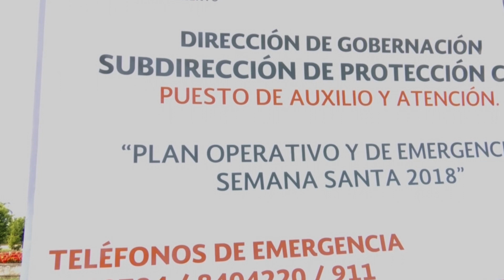Reportan saldo blanco por Semana Santa en la capital veracruzana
La Subdirección de Protección Civil de Xalapa reporta saldo blanco tras el operativo que se implementó en la región, por la celebración de la Semana Santa, destacó José de Jesús Vargas, titular de la dependencia.

Sin embargo, lamentó el incremento de llamadas falsas de emergencias, las cuales indicó que sucede muy seguido y se recibieron 17, por lo que conminó a la población a no realizar este tipo de llamadas ya que incurren en un delito.